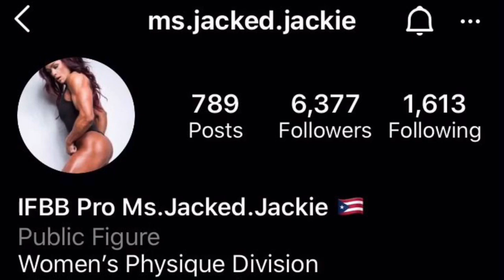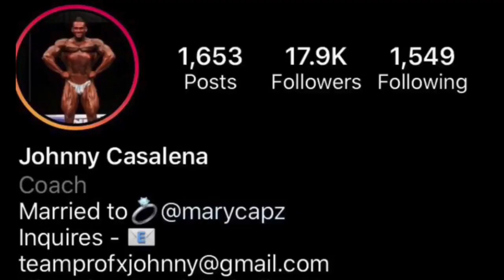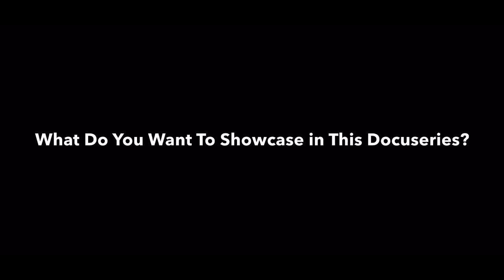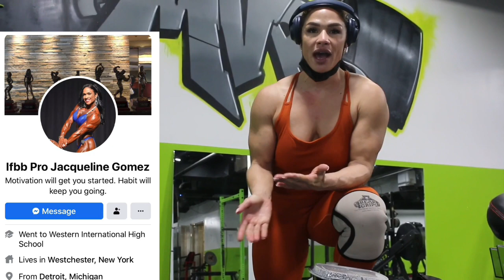My Jacked Journey - Episode 1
Follow my jacked journey as an IFBB Pro from off season to on stage. See how I do it all, as a single mother of 2 boys, managing 15 locations, and the demands of being an athlete prepping for a show.

I hope that through this journey you are able to see the possibilities at your reach. May the journey inspire you, motivate you and encourage you to accomplish your dreams. Whether you get inspired to step on stage or inspired to accomplish any goal you have for yourself, it doesn't matter. As long as you find the courage to get up and start taking action! TODAY!

Seen in Video:

- Socks: bacon and eggs from Spencers (gift from my kids) - Find similar ones

- Gym bag: Amazon

Intrablast by Nutrabio (Dragon Fruit candy and New York Punch are AMAZING)
Great way to keep your muscles hydrated through intensive workouts.

Gym: Best in Westchester: Mount Vernon Barbell! Follow them on IG! @mountvernonbarbell

Facebook: Jacqueline Gomez Estrada IFBB Pro